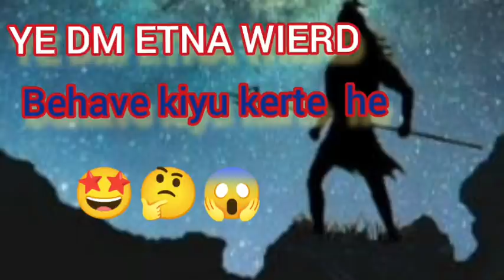Ye DM etna wierd behave kiyu kerte he????🤩🤔🤨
mysoulpurposemysoulmission Twinsouls
mysoulpurposemysoulmission twinsouls

MERKABAH PROTECTION

FOR

Ajustment in relation
#.Forgivness

Learn

Sharing story

Cort cutting
Ancestral healings

General Guidance

Payment mode
PAYTM upi
Google pay
phone pay